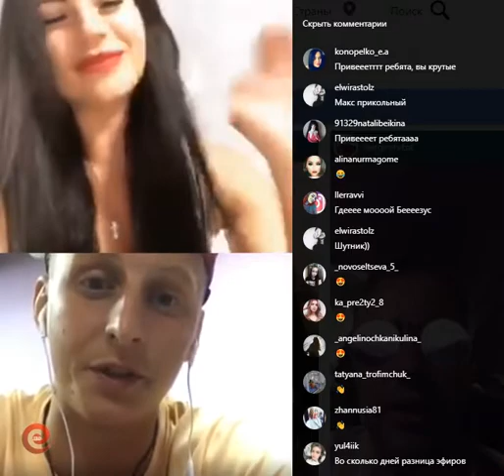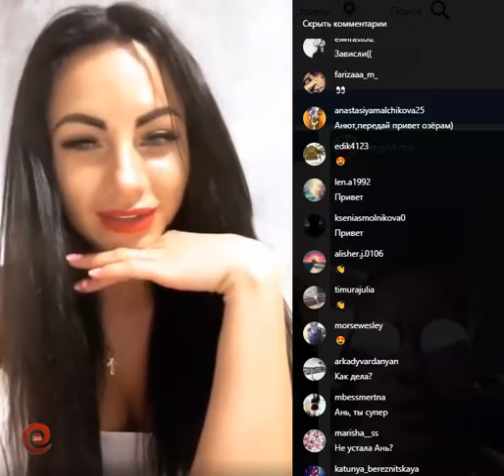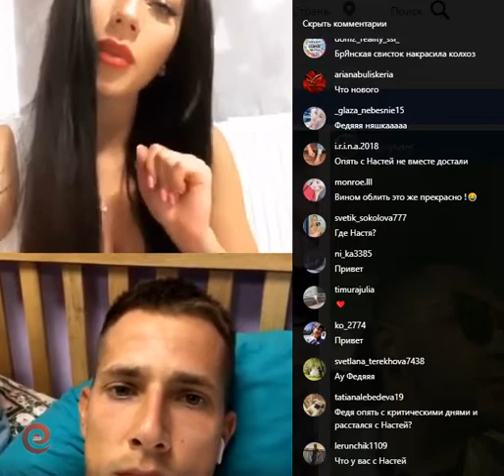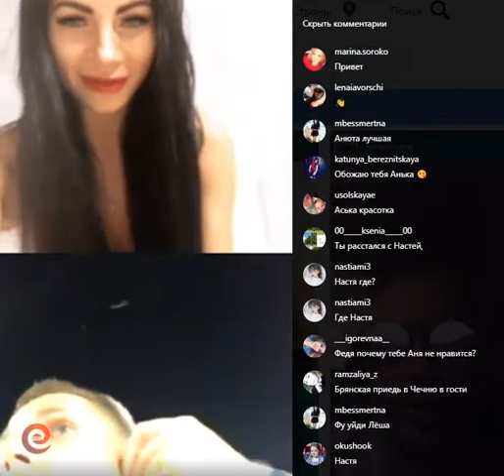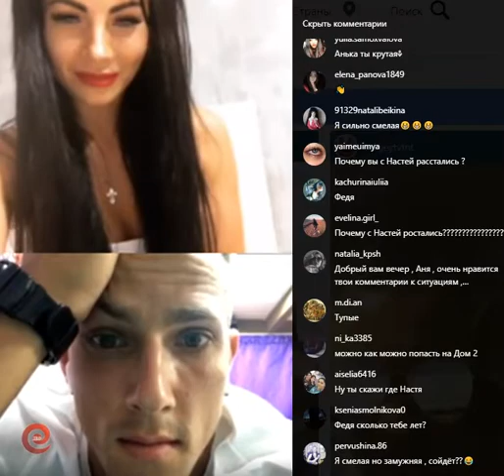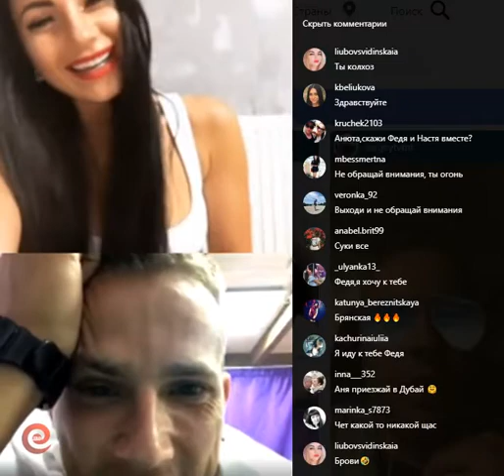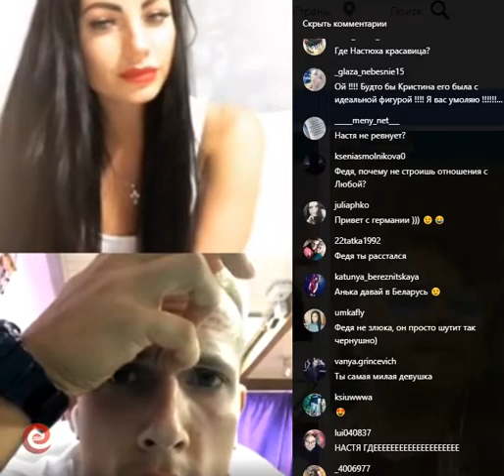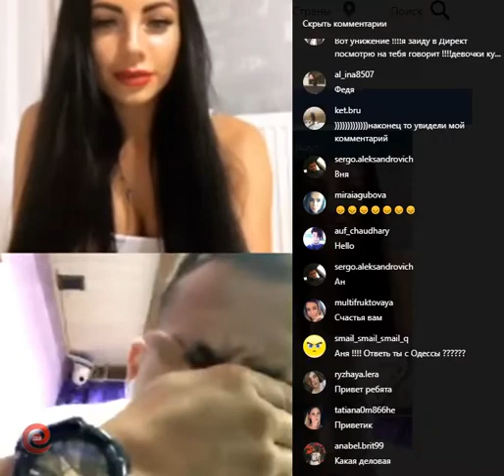Анна Брянская и Федор Стрелков в прямом эфире 08.08.2019.